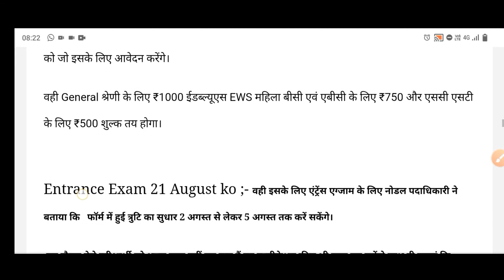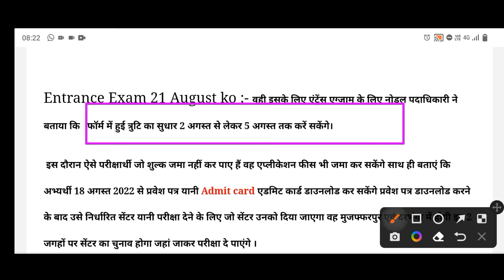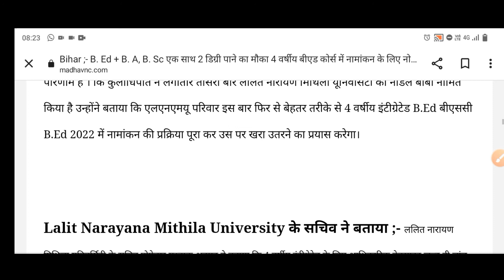B.A B.sc + B.ed online start ;- एक साथ दो डिग्री |इंटर पास 4 वर्षीय बीएड एडमिशन बिहार 2022 online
B.A B.sc + B.ed online start ;- एक साथ दो डिग्री 4 years intergrated

 अलसकथा

ncert math ex
respiration
जीव विज्ञान पाठ-2
respiration